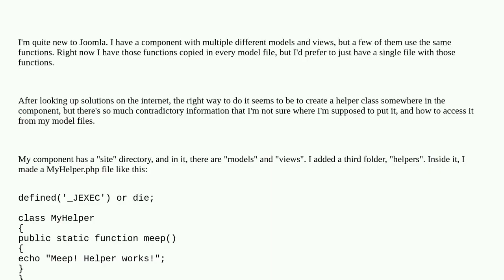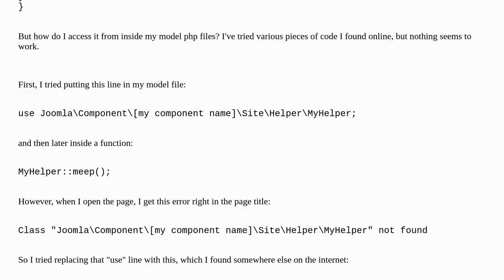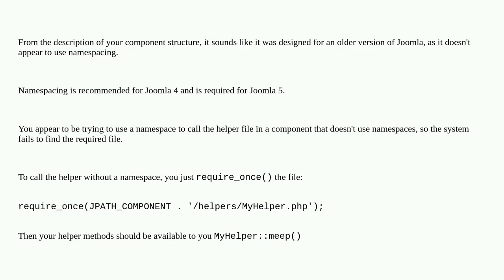Joomla: How to add a helper class to a component in Joomla 4?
How to add a helper class to a component in Joomla 4?

A special thanks goes out to the community

  joomla-4.x component